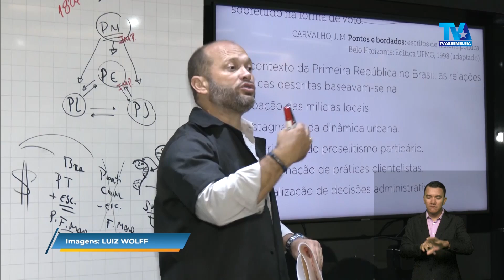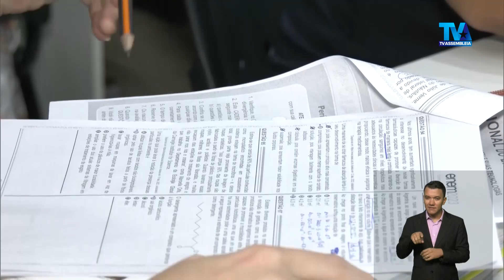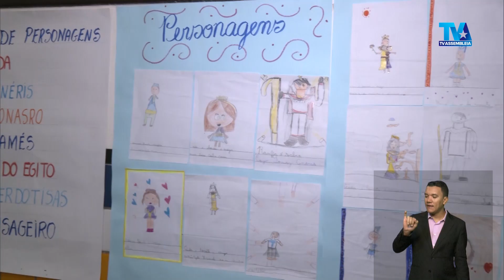Assembleia em Foco 2ª edição 1/11/2024